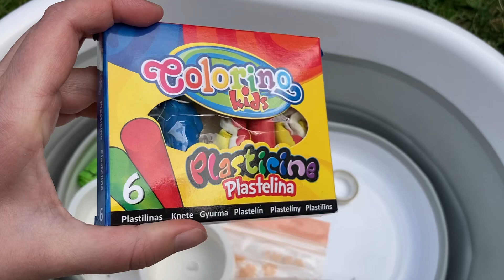NOSEWORK - jak začít trénink směru VODA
Přemýšlíte, jak začít trénovat hledání vzorku ve vodě? Takhle! V tomto videu najdete tipy na pomůcky a nácviky hledání ve vodě. Odebírejte náš kanál, ať nezmeškáte příští noseworkové video o tipech na další tréninky a teorii šíření pachu.

Pokud hledáte inspiraci pro tréninky noseworku, přihlašte se do Letního inspirativního noseworkového kalendáře! Přihlašování a více info zde

Pokud jste se svým pejskem kynologický sport nosework ještě nezačali, ale chtěli byste, mrkněte na náš playlist Nosework Training Inspiration, kde najdete nejen tipy pro pokročilé čmuchání, ale také rady, jak začít s noseworkem krok za krokem. Odkazy ve videu :)

rezervační systém (tréninky, semináře, tábory, akce): 4speedypaws.dogres.cz

Ahoj pejskaři! Vítej na kanále 4 Speedy Paws. Jmenuji se Petra, jsem psí trenérkou a oficiální rozhodčí sportu Dog Puller a adeptkou na rozhodčí Rally Obedience. Na tomto kanále vídáte mou fenku border kolie - Brexie, se kterou sbíráme úspěchy na poli různých sportů, výletíme a je nám spolu krásně.
INSPIRUJ SE - NAUČ SE NĚCO NOVÉHO - OBOHAŤ ŽIVOT SVÉHO PSA - SDÍLEJ A ODEBÍREJ NAŠE VIDEA - DÍKY!

Hi Doglover! Welcome to 4 Speedy Paws. I am Petra - a professional dog trainer and certified Dog Puller Judge. Brexie is a 5y border collie. Together we master various sports, make trips and have fun together.